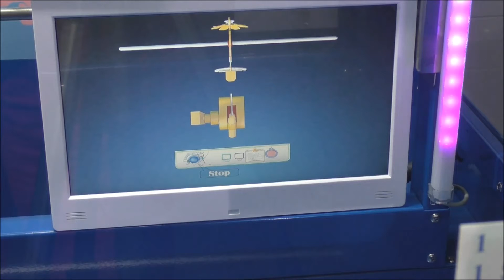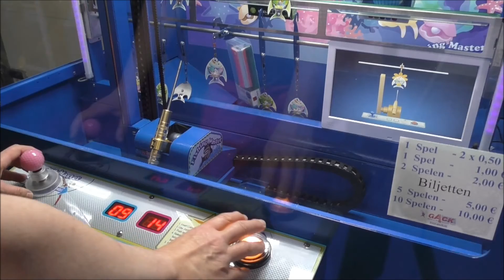Fishing Master (GACK Spiel- und Freizeitgeräte GmbH)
Produktvideo zum Warengewinnautomaten "Fishing Master"
Von der GACK Spiel-und Freizeitgeräte GmbH